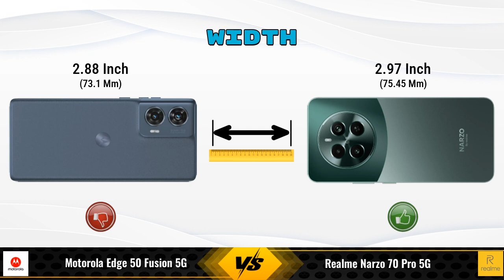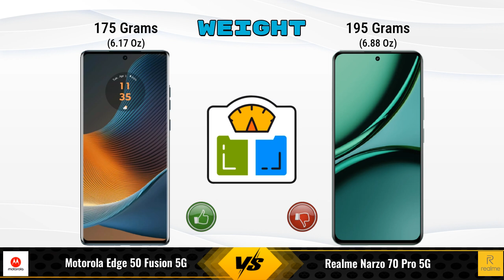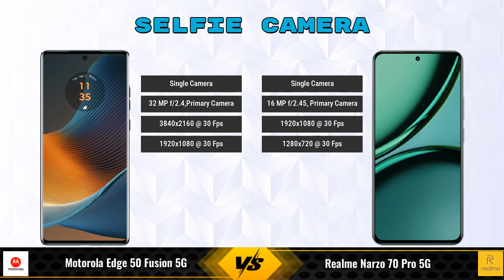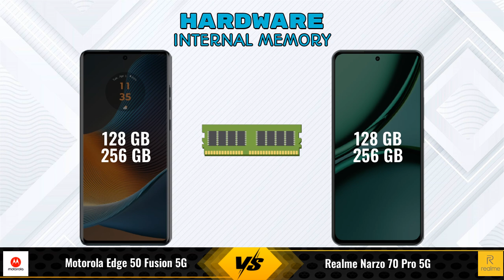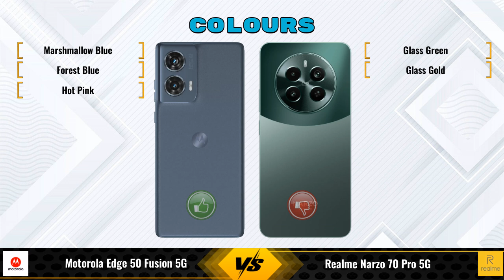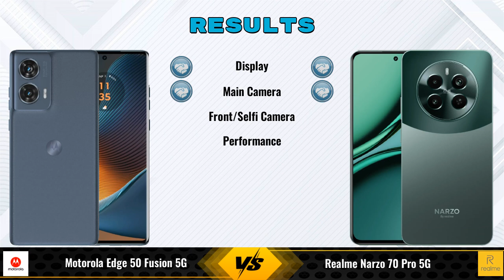Motorola Edge 50 Fusion 5G Vs realme Narzo 70 Pro 5G - Full Comparison [Full Specifications]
In this Video we are Comparing Motorola Edge 50 Fusion 5G Vs realme Narzo 70 Pro 5G with [Full Specifications].

Variant Details:
12 GB / 256 GB - 27900
8 GB / 128 GB - 22999 (Flipkart)
8 GB / 128 GB - 25996 (Amazon)

Variant Details:
8 GB / 256 GB - 21999
8 GB / 128 GB - 18,621 (Flipkart)
8 GB / 128 GB - 19,999 (Amazon)

Motorola Edge 50 Fusion 256GB Vs realme Narzo 70 Pro 256GB full specifications
realme Narzo 70 Pro 256GB Vs Motorola Edge 50 Fusion 256GB full specifications
Motorola Edge 50 Fusion 256GB Vs realme Narzo 70 Pro 256GB comparison
realme Narzo 70 Pro 256GB Vs Motorola Edge 50 Fusion 256GB comparison
Motorola Edge 50 Fusion 5G Vs realme Narzo 70 Pro 5G comparison
Motorola Edge 50 Fusion 5G Vs realme Narzo 70 Pro 5G
realme Narzo 70 Pro 5G Vs Motorola Edge 50 Fusion 5G comparison
realme Narzo